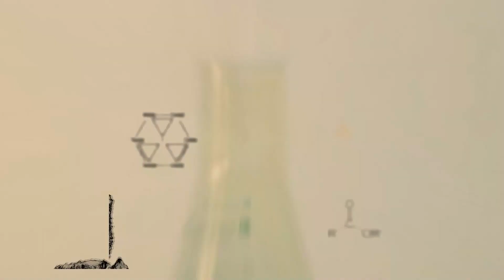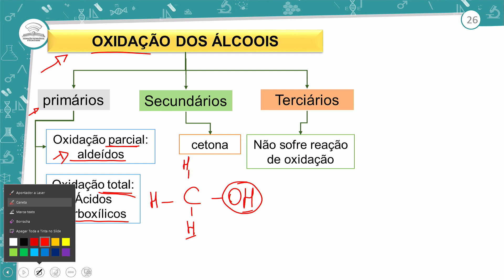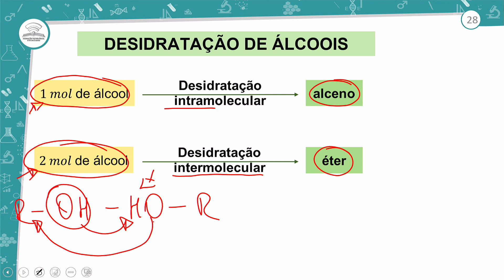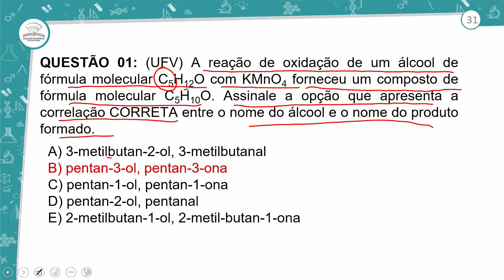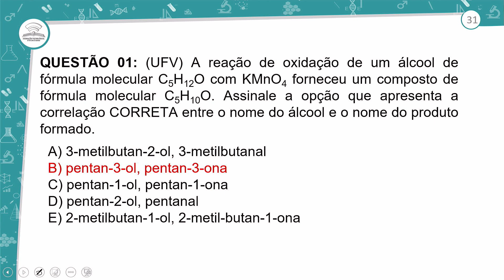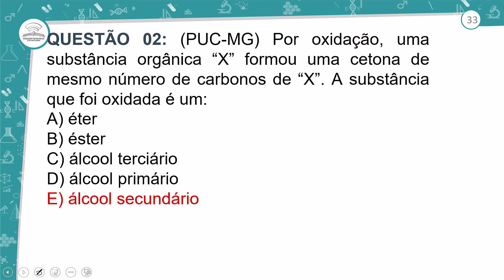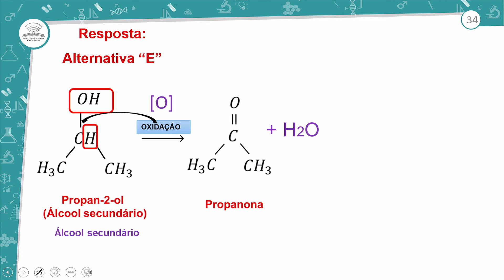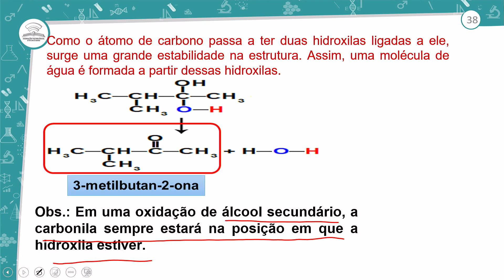26.2 - REVISÃO E CORREÇÃO - REAÇÕES ENVOLVENDO FUNÇÕES OXIGENADAS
PARTE I - QUÍMICA - 3º ANO E.M - AULA 26.2/2023